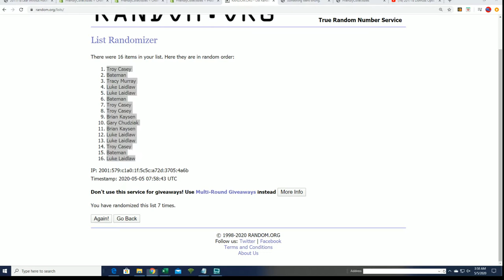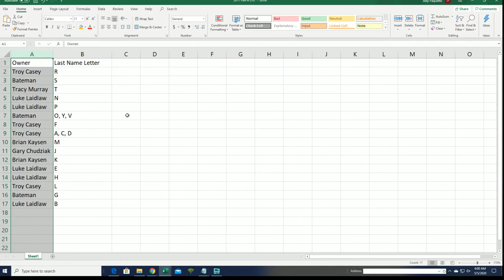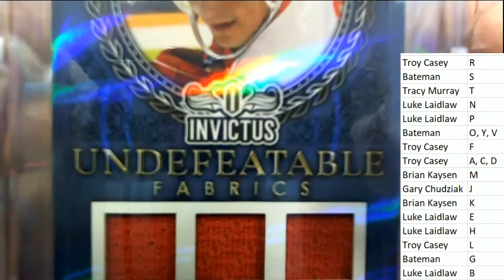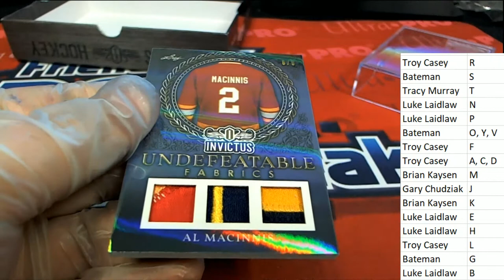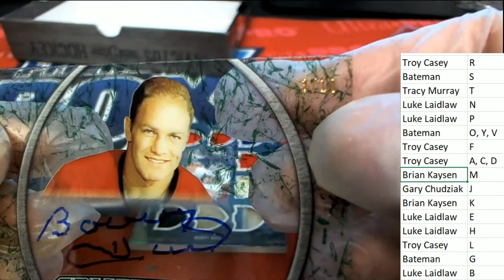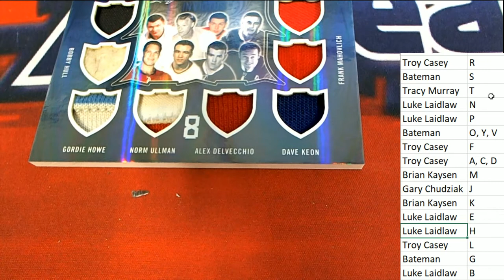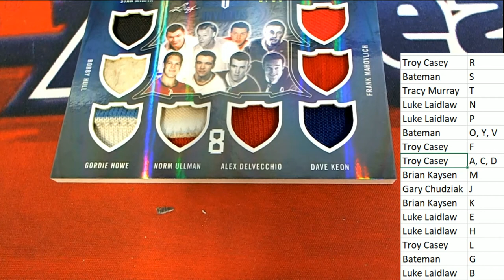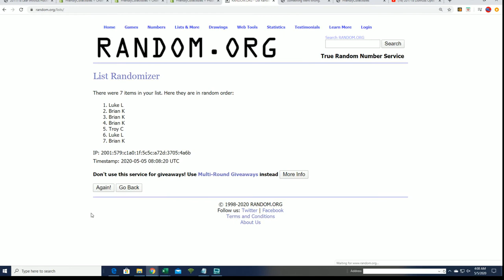201718 Leaf Invictus Hockey Box ID LEAFINVHOCK151